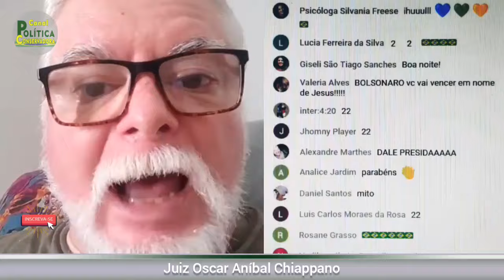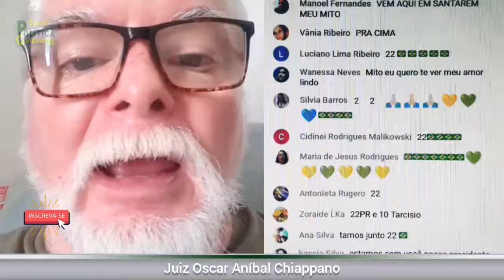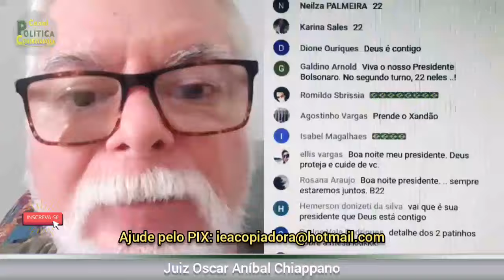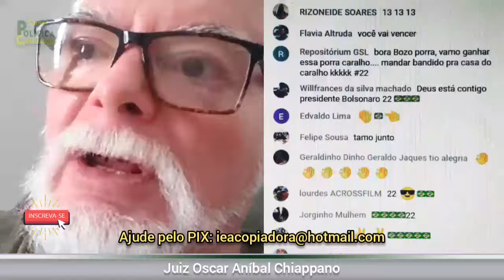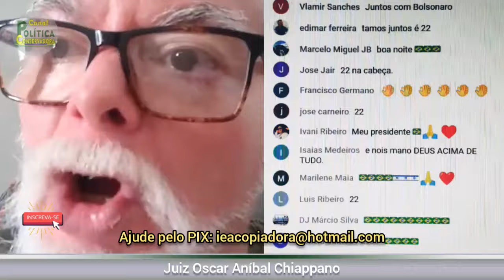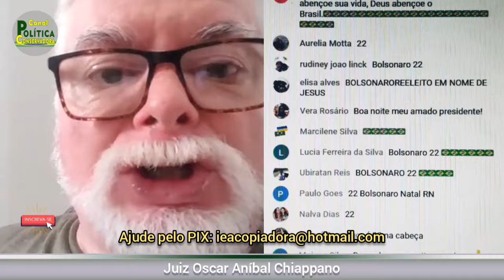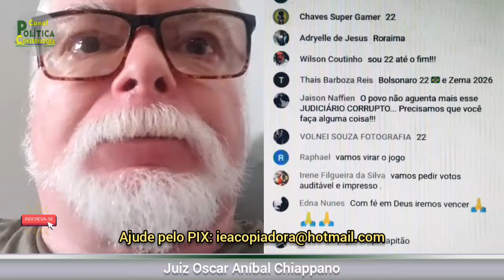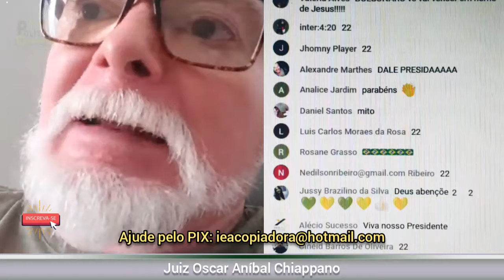O JUIZ AVISOU #36 - FORÇAS INTERNACIONAIS JÁ ESTÃO DE OLHO BRASIL